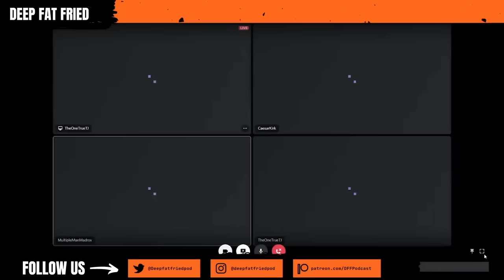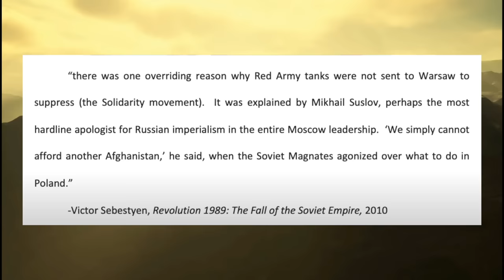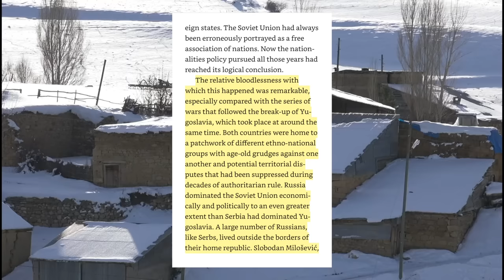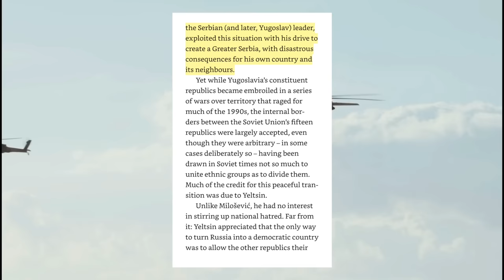Dylan Burns on Onion Nuggets